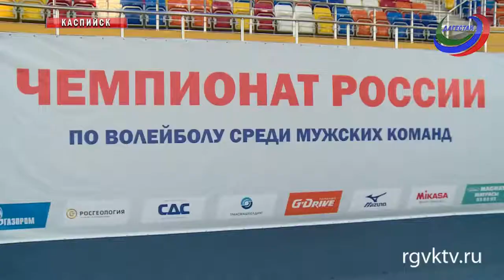Волейбольная команда «Дагестан» сыграет с дружиной «Газпром-Трангаз Ставрополь»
Сегодня и завтра в шести городах страны проходят игры четвёртого тура Чемпионата России по волейболу в Высшей Лиге класса А.